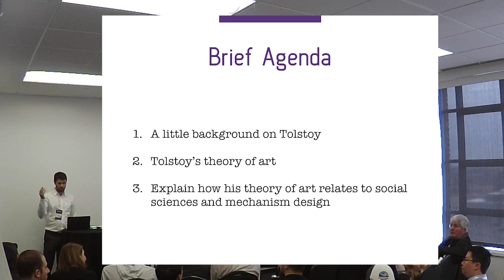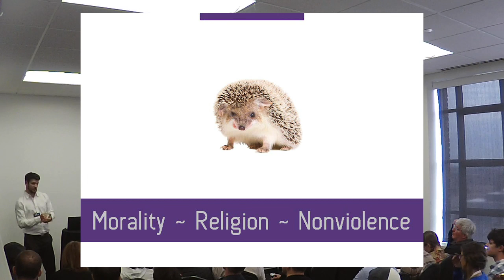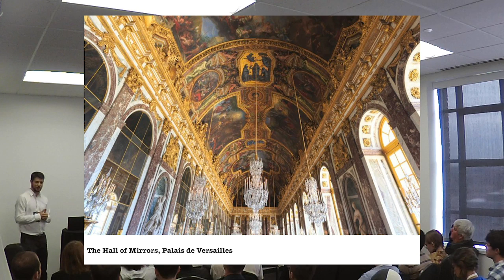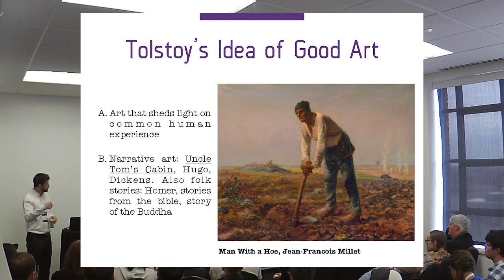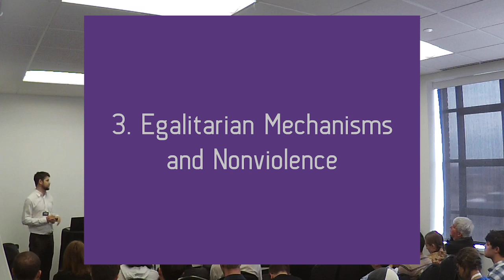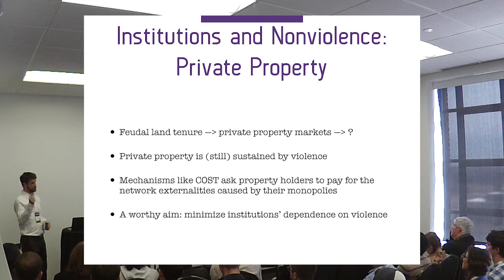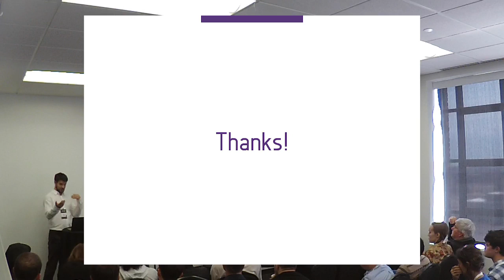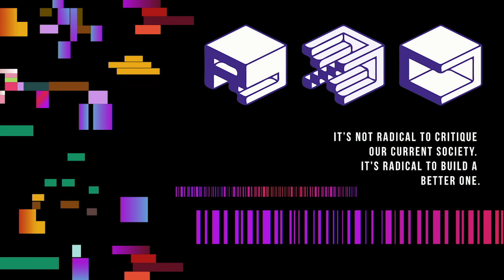Matt Prewitt - Art's Role in New Political Economy: Lessons from Tolstoy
March 24, 13:00 - 14:00
Breakout Session
Content level: Breakout
Tolstoy’s late-career book, “What is Art” is an underappreciated classic of art criticism. It lucidly maps connections between art, class, and economics, and suggest a vital role for art in bringing about a more just society. Perhaps unsurprisingly, during this period of his life, Tolstoy was also an ardent enthusiast of the economic theories of Henry George, and was articulating out a vision of nonviolence that inspired twentieth-century leaders such as Ghandi and MLK. It is time to revitalize his legacy.